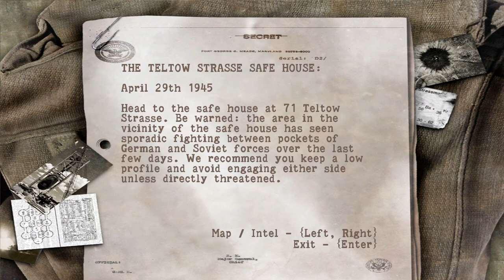Sniper Elite: Berlin 1945 - Secret Mission: The Safe House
Infiltrate the heart of the Third Reich!  The year is 1945, but World War 2 isn't over. You are Eagle Watch, a lone wolf sniper disguised deep behind enemy lines. Your mission: Stop the Soviets from seizing Nazi atomic secrets and tipping the balance of power.  Can you eliminate your targets, evade detection, and rewrite history?

Join me, Onshift Gaming, for a pulse-pounding Sniper Elite 1945 adventure!  We're taking aim at every objective, one bullet at a time.  Let's unravel this secret mission together. ️‍♂️